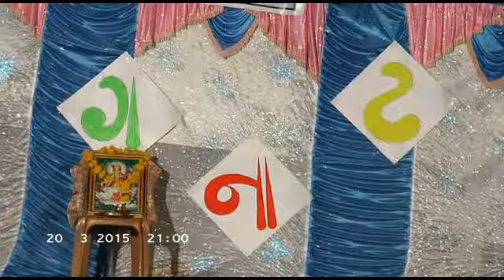થનગનાટ ૧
NARENDRA VIRADIYA SIR
THANGNAT ANNUAL PROGRAM
VACHHARA PRATHMIK SHALA
GONDAL,RAJKOT,GUJARAT

નરેન્દ્ર વિરડીયા સાહેબ,
વાછરા પ્રાથમિક શાળા
તા.ગોંડલ  જી.રાજકોટ